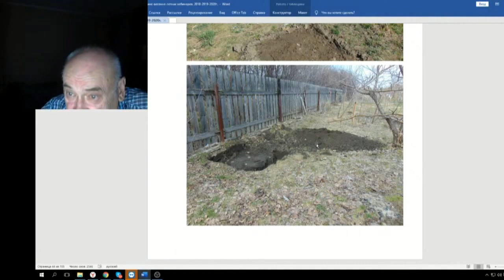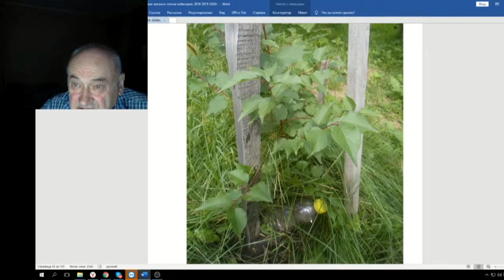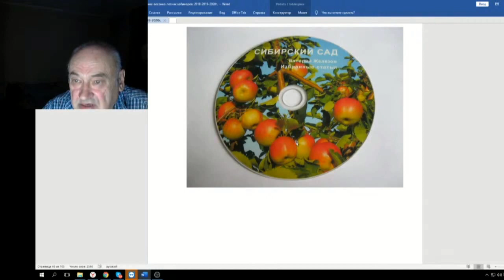76 ч 13 Зачем компостные кучи на даче